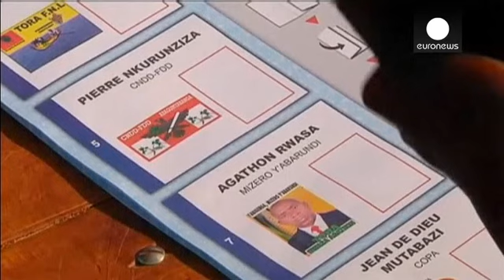Il Burundi al voto per le elezioni presidenziali fra le violenze. Favorito ancora Nkurunziza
Circa 3,8 milioni di persone si recano alle urne. Il vincitore dovrebbe essere, come previsto, ancora il presidente uscente Pierre Nkurunziza. Secondo i maggiori partiti di opposizione che non concorrono, il fatto di ripresentarsi alle presidenziali per la terza volta è incostituzionale, ma Nkurunziza fa spallucce anche se il paese è in subbuglio e ci sono stati quasi 100 morti negli scontri di queste settimane.

Nkurunziza dice: "Dobbiamo permettere al popolo del Burundi di votare e scegliere …